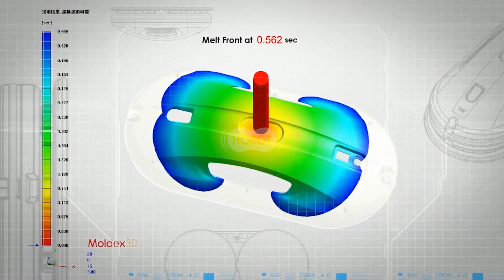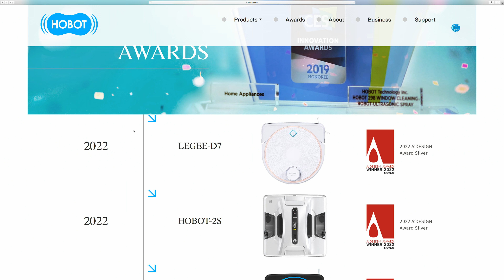Monika und Rébecca Claude zeigen zwei Fensterputzroboter im Juni 2022 bei PEARL TV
In diesem Video zeigt Rebecca Claude alles rund um Fensterputzroboter & Fensterroboter.

(00:01:00) Sichler Fensterputzroboter: HOBOT-298 Profi-Fensterputz-Roboter mit Sprüh-Funktion, App-Steuerung (Hobot Fensterputzroboter)
*. Und schnell ist er auch! Mit 0,41 m² pro Minute sind selbst große Flächen ruckzuck sauber.
* Intelligente Reinigung: berechnet automatisch Putzwege
* Tank mit Sprühfunktion für Reinigungsmittel: 40 ml, für bis zu 50 m²
* Laser-Sensor erkennt Kanten und Hindernisse: ideal auch für rahmenlose Fenster
* 3 Mikrofaser-Pads zum Reinigen und Polieren: 75 % Polyester, 25 % Nylon
* Stromversorgung: 230-V-Netzteil mit 5 m Kabellänge (Euro-Stecker, auch zum Laden des Notstrom-Akkus)
* Fensterputz-Roboter HOBOT 298 (PR-041 V4) inklusive Fernbedienung, 3 Reinigungs- und Polier-Pads, Reinigungslösung (250 ml), Netzteil, Sicherungsseil und deutscher Anleitung
* Der Putzroboter ist nur  bedingt für hartnäckige Verschmutzungen geeignet. Für bessere  Putzergebnisse weichen Sie bitte diese Verschmutzungen ein und reinigen  Sie ggf. betroffene Stellen vor. - Außerdem relevant oder passend zu: Scheibenwischer, Senioren Handy, Scheibenwisch, Fenstersauger, Wischroboter, Sprühflasche, Saugroboter, Elektrische, Wassertank, Smart Home

(00:11:00) Sichler Fensterroboter (Fensterwischroboter) - statt 599,90 EUR jetzt 269,99 EUR